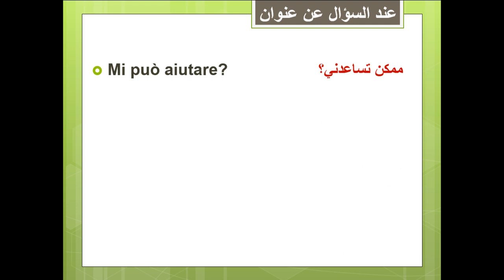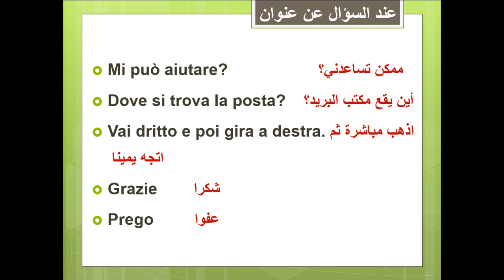impara l'italiano - تعلم كيف تسأل عن عنوان باللغة الإيطالية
في الفيديو ده هنتعلم ازاى نسأل عن عنوان مكان ما وازاى نرد عليه ونوصف المكان

أهم العبارات الإيطالية
أهم الجمل الإيطالية
أهم الكلمات الإيطالية